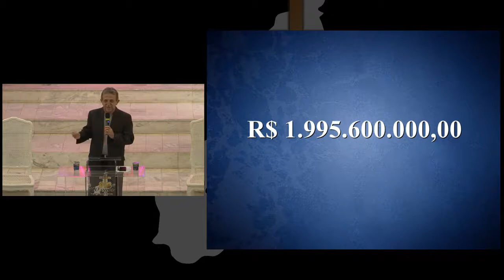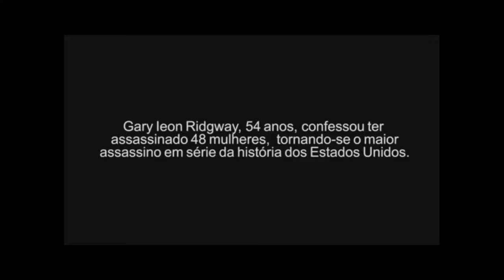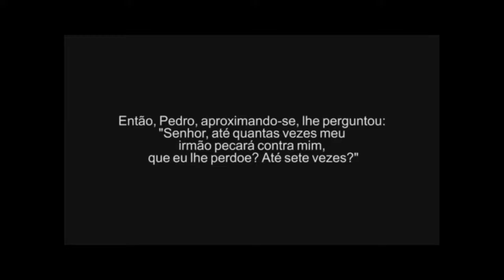Sermão Vespertino de Domingo - 19/05/2019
Sermão pregado pelo pastor Gilvan Barbosa. Tema: Perdão.